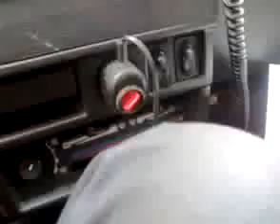Пьяная автоледи разговор с сотрудниками ГИБДД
Канал интересных и захватывающих роликов, приколов, аварии, мистика, курьёзов, казусных и забавных ситуаций, падений, неудач, будет много интересного. Всем Добра!